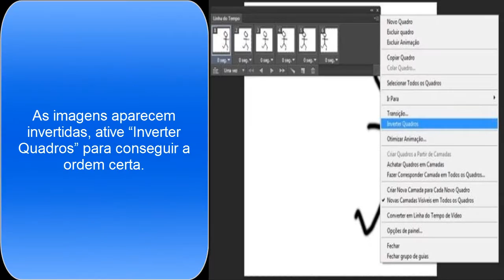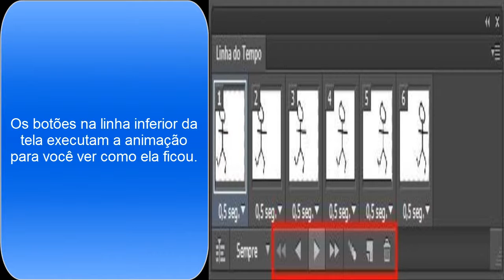Como Criar Gif No Photoshop